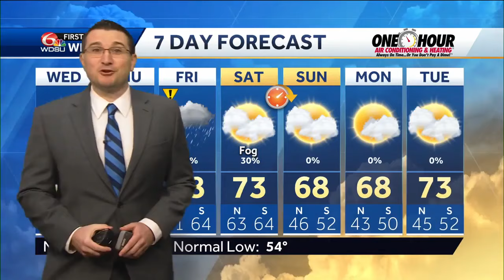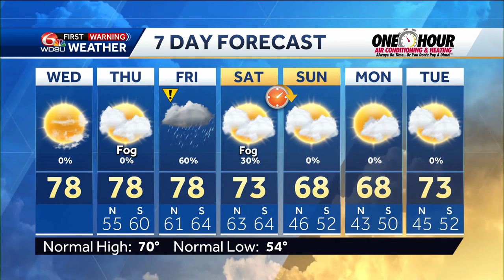Sunny and warm Wednesday. Watching storms on Friday